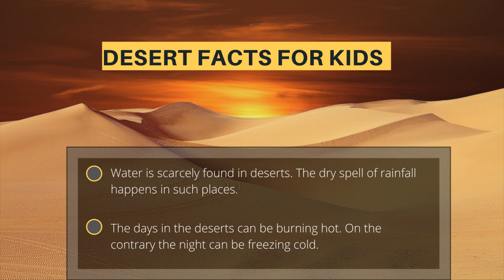Desert Facts For Kids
Some interesting facts about desert for kids.